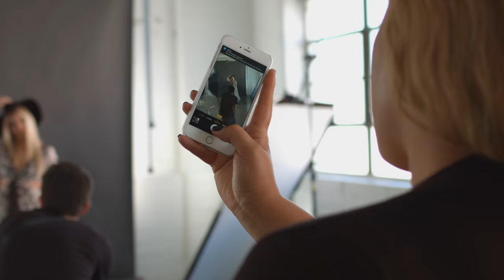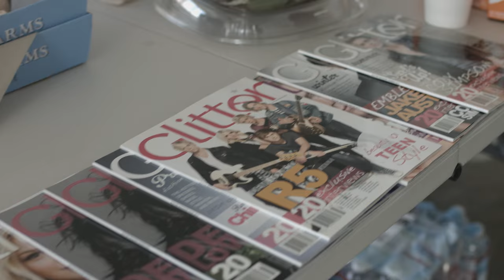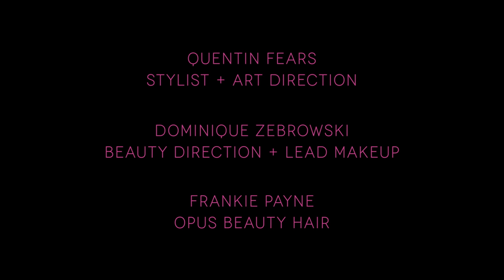Behind the Scenes, Rydel Lynch of R5's Glitter Photoshoot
Pre Order Rydel's issue at shop.glittermagrocks.com! GlitterTV GlitterMagazine!

Be Your Selfie Phone case: Casetify.com/GlitterSelfLoveCampaign